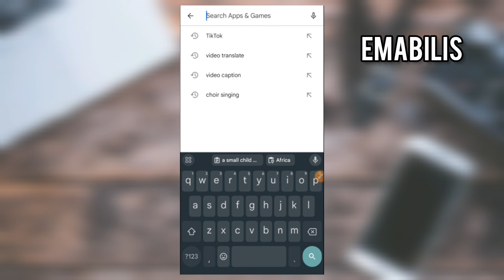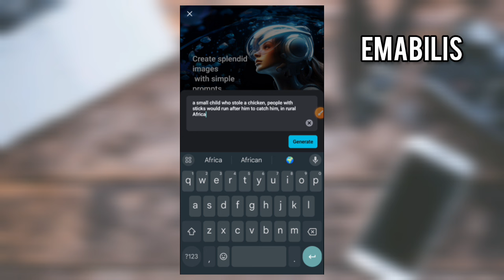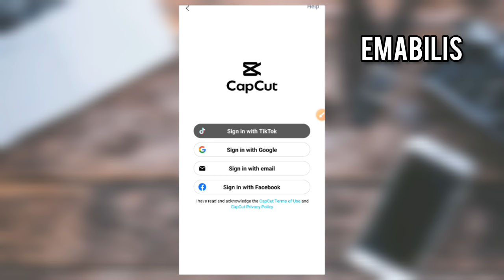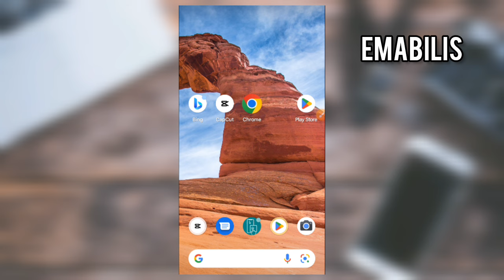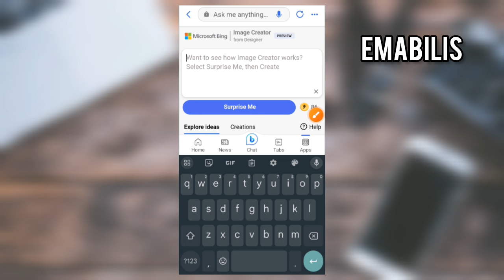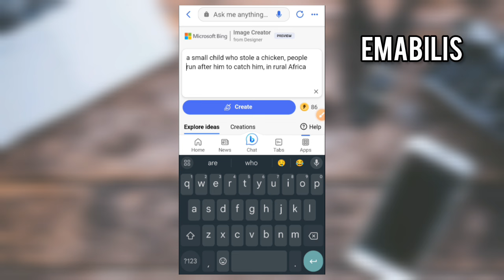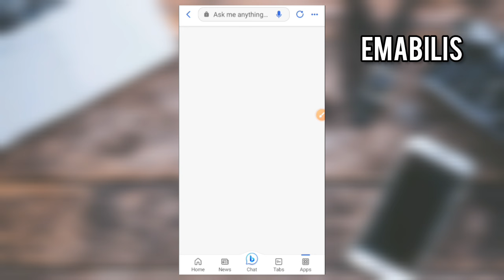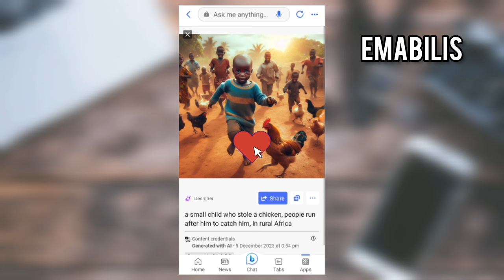🛑 DORE YA MAFOTO UJYA UBONA AHO AVA, How to create trending Ai images.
In this video i will showing you how to create Ai trending  image, by using different Ai image generator like Capcut video editor and bing.

AI Art

Machine Learning

Deep Learning

Generative Art

DALL-E

Artificial Intelligence

Creative AI

AI Creativity

Neural Networks

AI Painting

AI Drawing

AI Design

AI Photography

Tech Innovation

AI Technology

AI Image Creation

AI Artists

AI Illustration

Digital Art

AI Graphics

AI Image Tools

AI Visuals